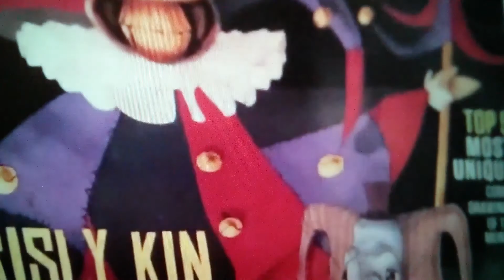Separation (2021) MOVIE REVIEW